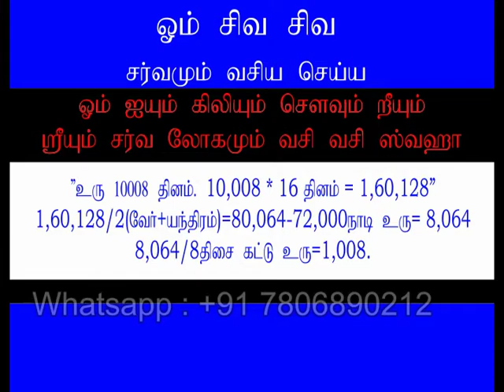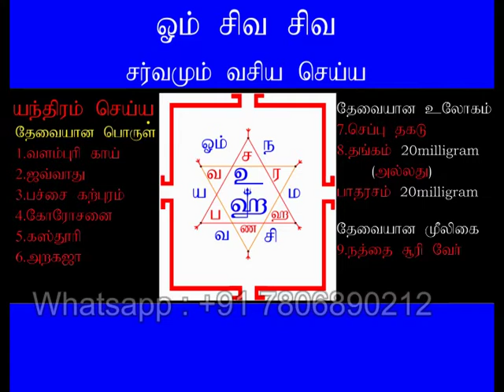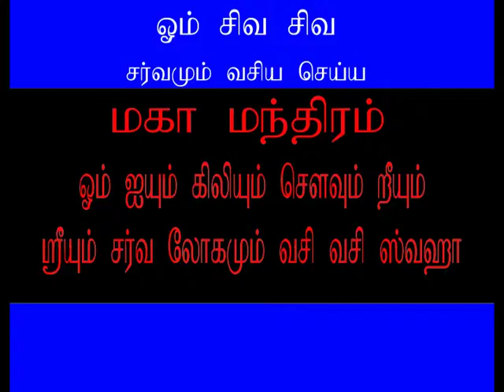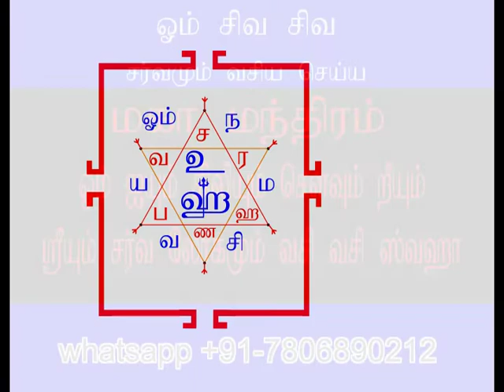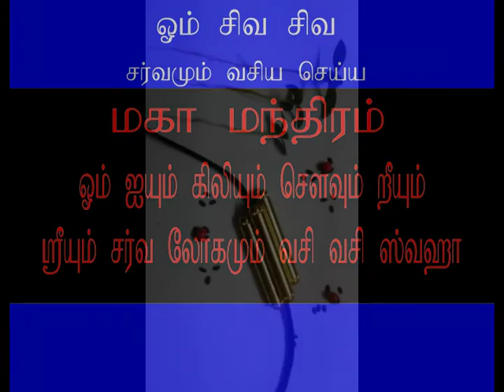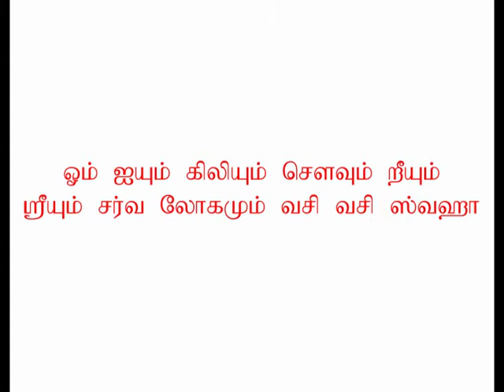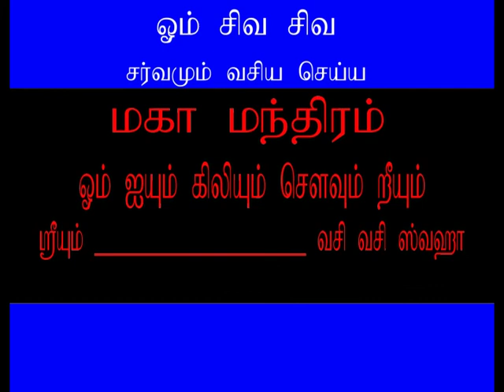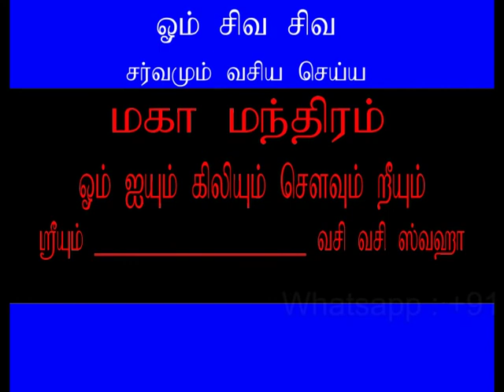Agathiyar Manthiram Vasiya manthiram, Full video. அகத்தியர் மூல வசிய மந்திரம்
Agathiyar Manthiram Vasiya manthiram, Full Video. அகத்தியர் மூல மந்திரம்,
முக வசிய மந்திரம் Muga vasiyam manthiram